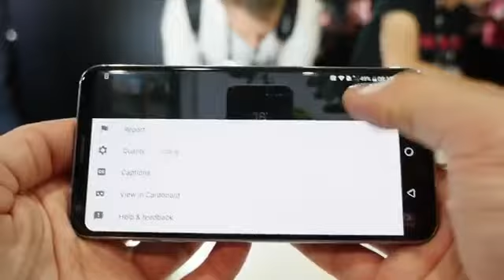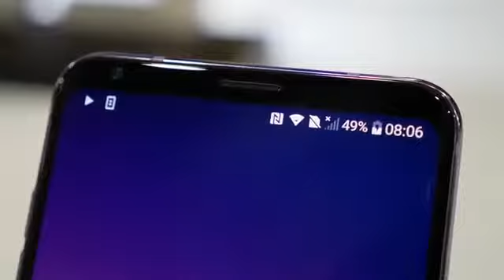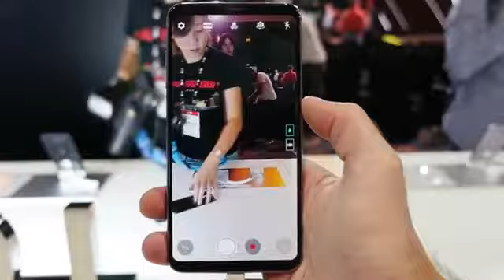LG v30 details by France language